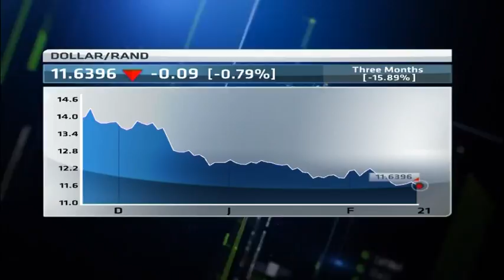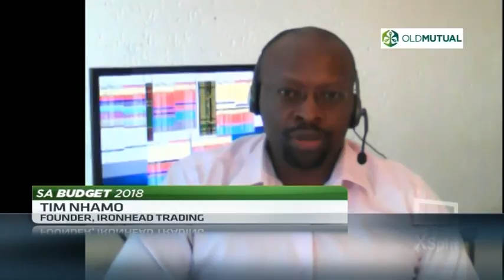Key takeaways from Gigaba’s maiden budget speech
Joining CNBC Africa to unpack the details of the budget speech is Lucia Hlongwane, EY Africa Tax Leader, Tendani Mantshimuli, CFO, Group IT Finance, Liberty, Tim Nhamo, Founder, Ironhead Trading.